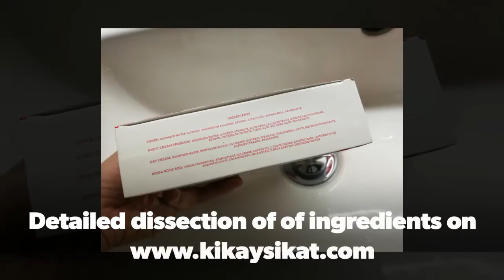KVLOG #2: HOW MY SKIN GOT BETTER IN 2 WEEKS + GIVE-AWAY!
Hello there! Thanks for dropping by my video. Last August, I've been bombarded with a lot of cystic acne, redness, and dull skin. Being the curious and experimental guinea pig that I am. I went ahead and tried a new skincare system.

I'll be choosing and announcing the winner on September 30 2017

Good luck and may you all be blessed with good skin!